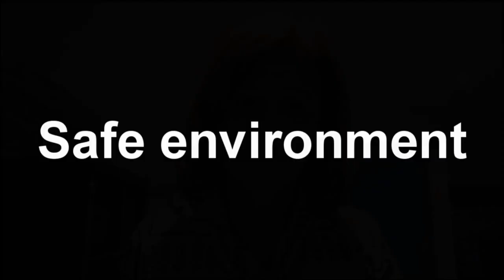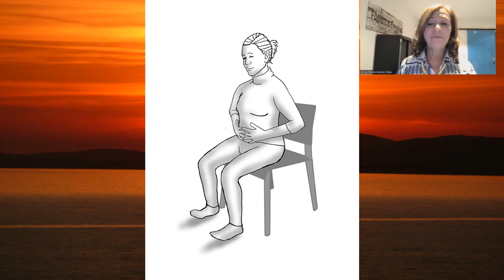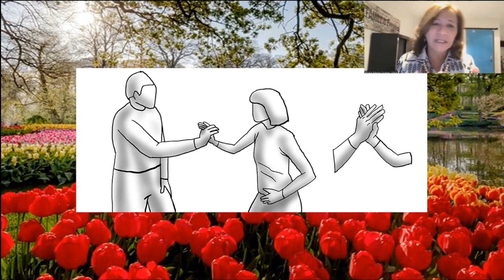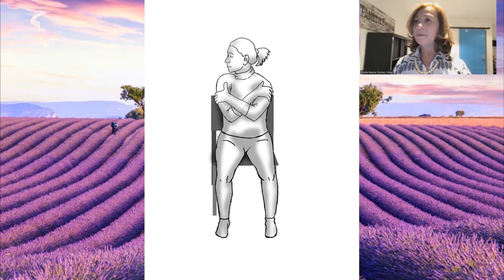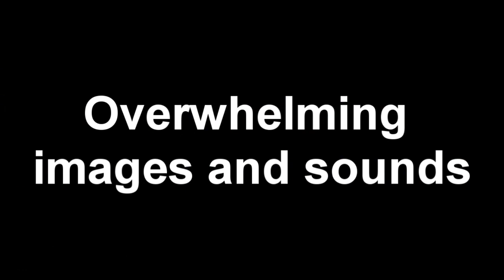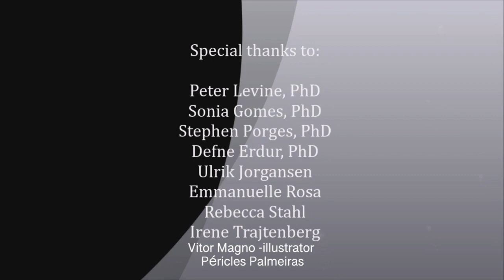ENG Restoring feelings of safety and stability Sonia Gomes & Stephen Porges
Special thanks to:
Peter Levine, PhD
Sonia Gomes, PhD
Stephen Porges, PhD
Defne Erdur, PhD
Ulrik Jorgansen
Emmanuelle Rosa
Rebecca Stahl
Irene Trajtenberg
Péricles Palmeiras
Vitor Magno -illustrator

Somatic Experiencing® International
SE Ukraine Task Force
ease
Soma Embodiment
Polyvagal Institute

Film editing
Instytut Terapii Psychosomatycznej
Marta Ułaszewska-Żuk and Mariusz Żuk

Marta Kowal